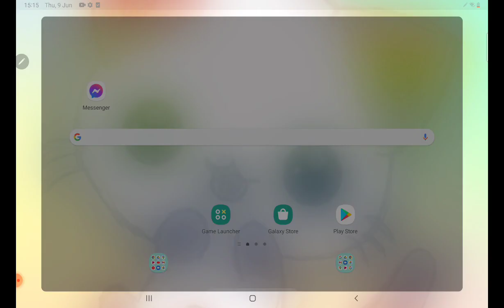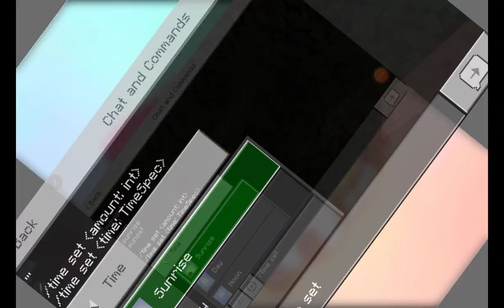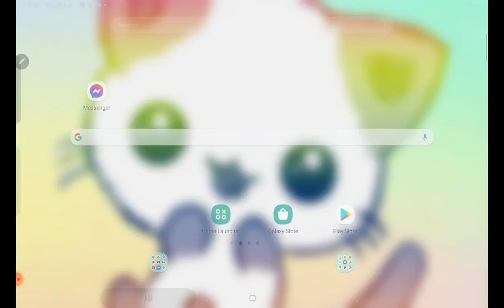21 July 2022